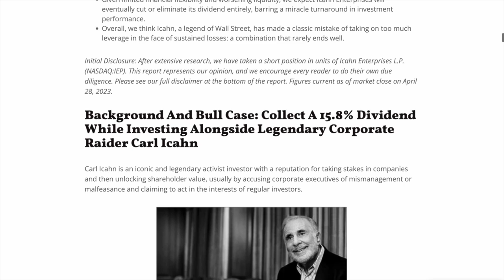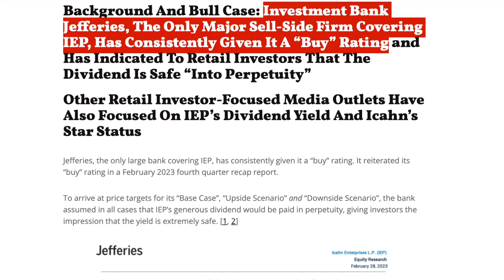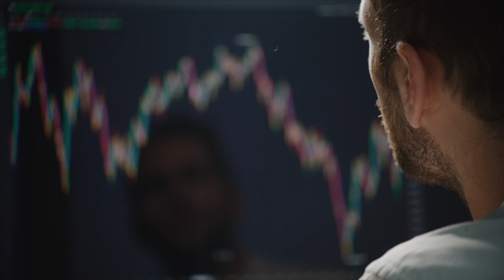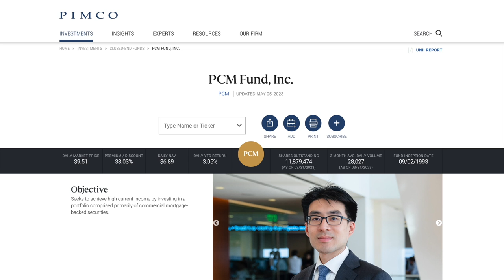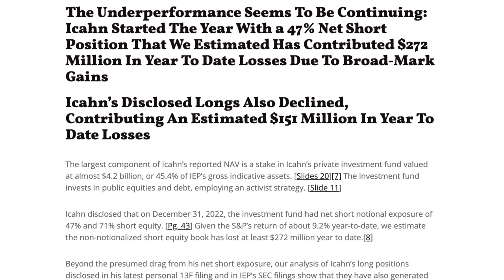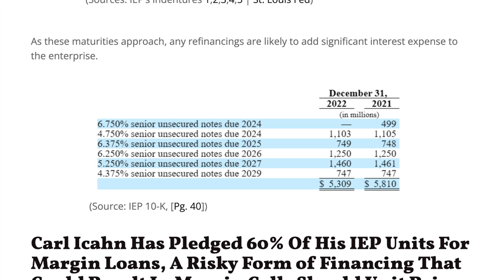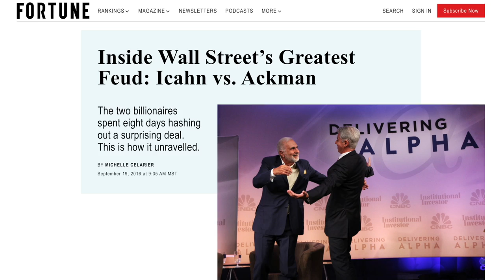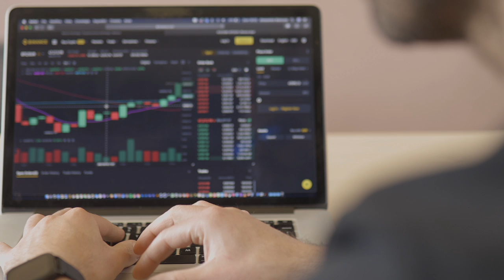IEP Now Offers a 21% Dividend Yield. Is It a Buy?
Today I think it’s important to focus on a company I’ve discussed several times in the past on this channel, which is Icahn Enterprises, ticker IEP. Last week a company by the name of Hindenburg Research released a short report on Icahn Enterprises and makes a lot of accusations against Carl and how he operates his holding company.

The report alleges Carl significantly overvalues his own company assets and that Icahn Enterprises operates as a Ponzi-like structure, in which the money taken in from new investors is being used to pay out dividends to old investors. There’s also a handful of other accusations in this report, including the lack of coverage of IEP by financial institutions as well some issues they’ll face with debt. But the conclusion made by Hindenburg is that the dividend this company currently pays is not sustainable. So in today’s video I wanna go over some of the main points in this report since I know a lot of people are curious about investing in this company right now. With their stock plunging more than 26% for the year, IEP now offers an insanely attractive 21% yield.

If you’re not familiar Icahn Enterprises is a conglomerate that operates in investment, energy, automotive, food packaging, real estate, home fashion, and pharmaceutical businesses. Its owned by famed investor Carl Icahn, who’s developed a reputation as being one of the most successful investors in American history. He’s most known for being a corporate raider, which is someone who buys a large stake in a company and then uses their voting rights to make changes to the companies board or how they operate.